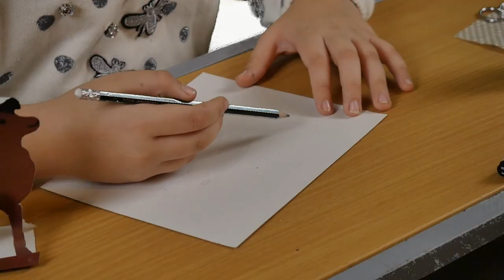6.10.2021 Детская передача "Элезер и Реввека"